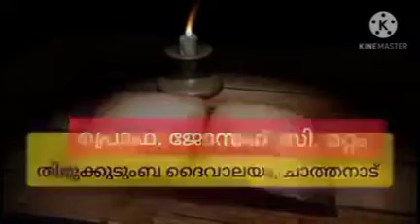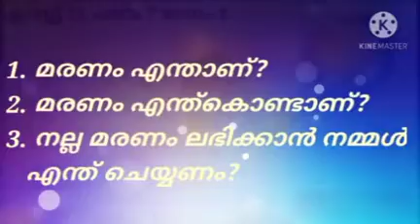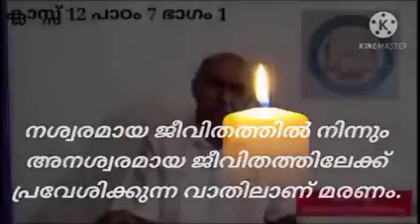Std 12 Lesson 7 m 1 06/11/2020